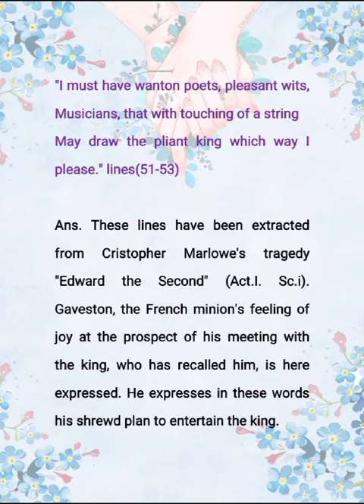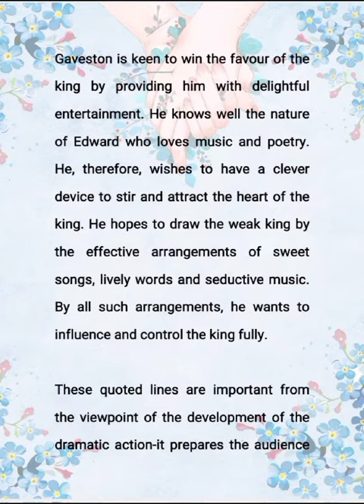Important lines explanations of Christopher Marlowe's tragedy "Edward the Second"....